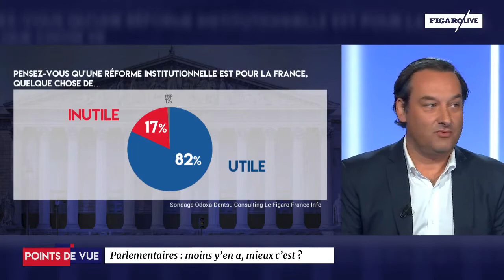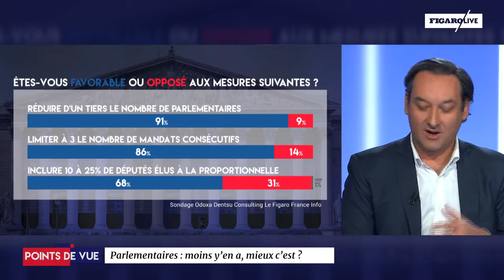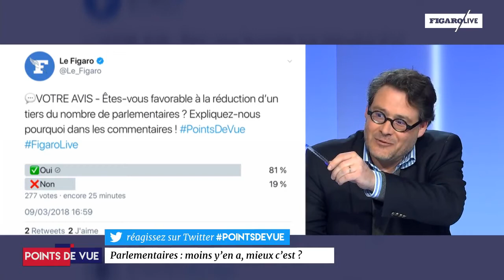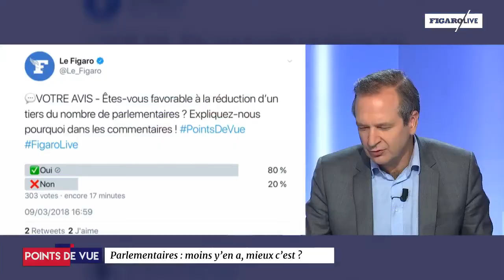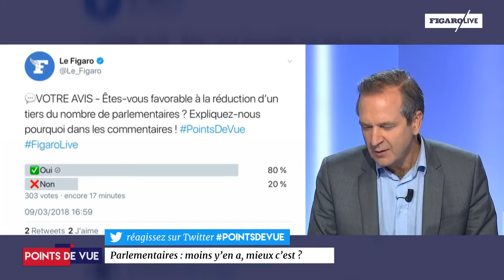Faut-il moins de parlementaires ?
Débat sur le plateau de Points de Vue  sur un des points importants de la réforme constitutionnelle ?